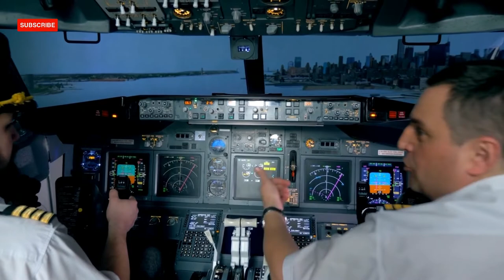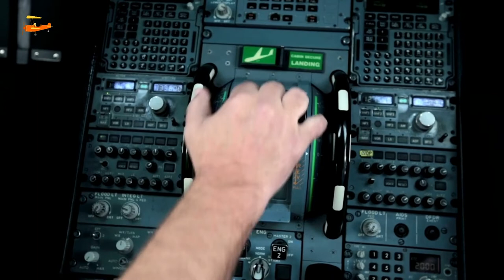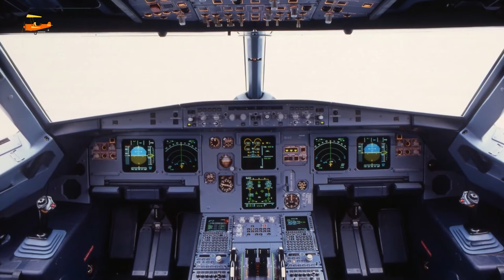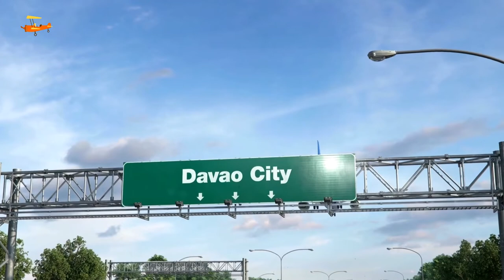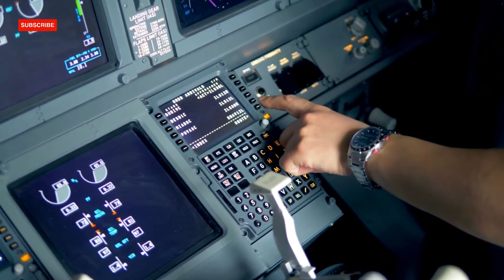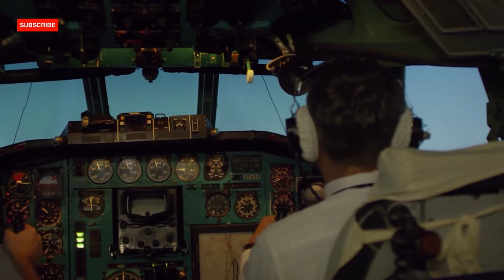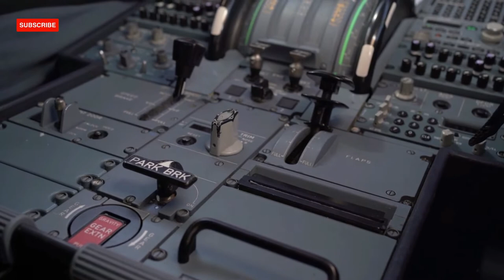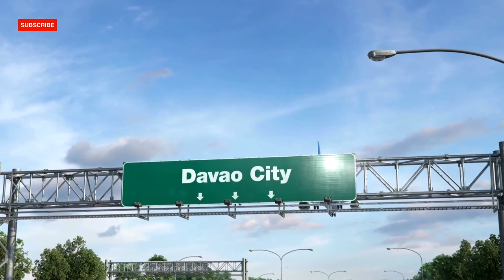Airbus A350 - The Best Updated Airplane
The A350 is the first Airbus aircraft primarily made of carbon fiber-reinforced polymer. It has a new fuselage designed around a nine abreast economy cross-section, up from the eight abreast A330/A340. It has a common type rating with the A330. The airliner has two variants: the A350-900 typically carries 300 to 350 passengers over a 15,000 kilometer or 8,100 nautical mile range and has a 280 tonne or 617,300-pound maximum takeoff weight or MTOW; the longer A350-1000 accommodates 350 to 410 passengers and has a maximum capacity of 16,100 km or 8,700 nmi and a 319 t or 703,200 lb MTOW.
On 15 January 2015, the initial A350-900 entered service with Qatar Airways, followed by the A350-1000 on 24 February 2018 with the same launch customer. Singapore Airlines is currently the largest operator, with 57 airplanes.
As of January 2022, A350 orders stood at 915 aircraft, of which 465 had been delivered, and all were in service with 39 operators. The global A350 fleet had completed more than 720,000 flights on more than 800 routes without accidents. It succeeds the A340 and is positioned to compete against Boeing's large long-haul twinjets: the 787, then 777, and its successor, the 777X.